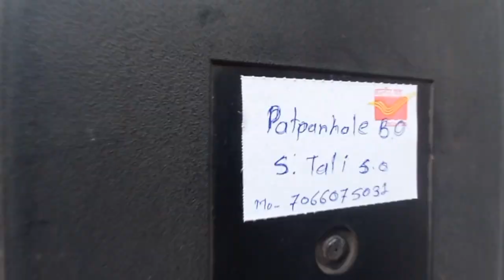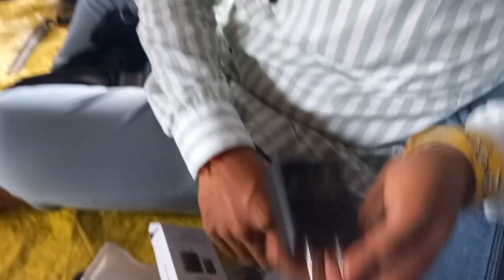Darpan 2.0 Post Office |MY DARPAN 2.0 Device OF POST OFFICE 🏤|Darpan 2.0 Rollout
Darpan 2.0 post officedarpan 2.0gds
 darpan 2.0 rollout, darpan 2.0 unboxing
, rict darpan,
darpan 2.0 training, darpan 2.0 new device,
darpan 2.0 post office, darpandevice,
darpan device,
darpanapp2.0daybegin,
 gdsdarpanapp, darpan2.0लॉगिनकसेकराल, darpan machine, darpan androidgds latest news
gds update
gds latest news today 2023
gds news today 2023
gds 12 24 36
post office news today
g d s
gds news latest
gds news update
gds news update today
gds news channel